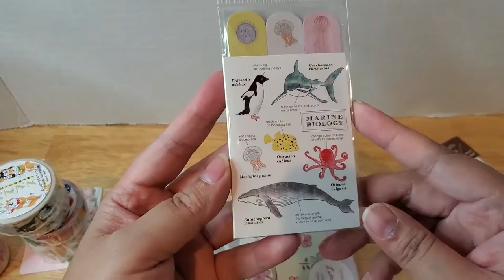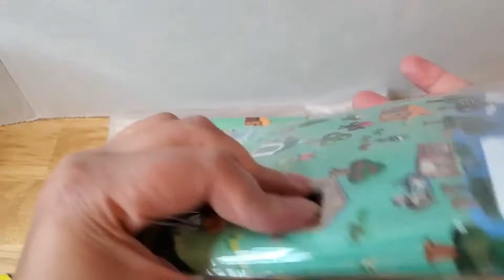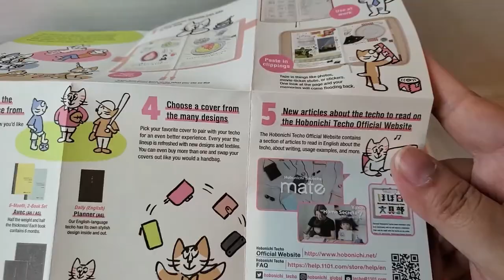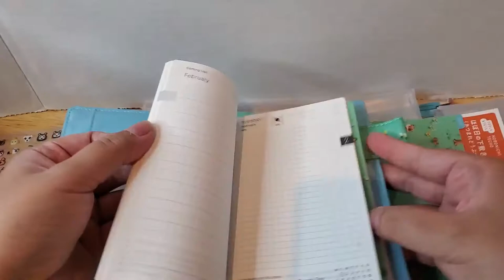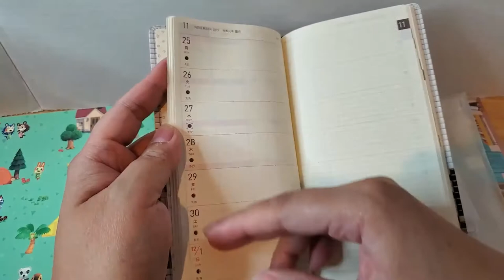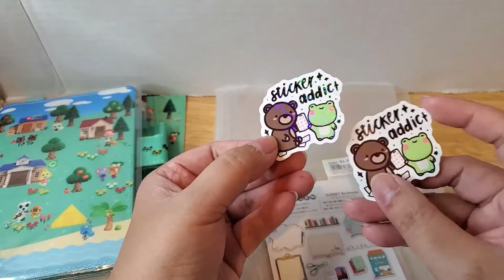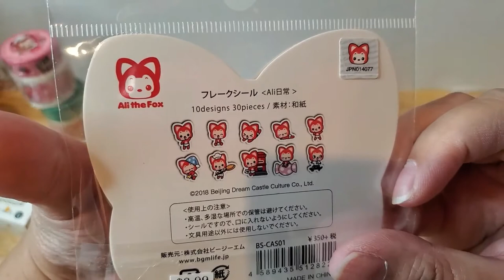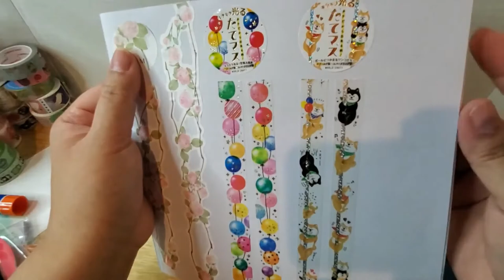Found Animal Crossing Hobo cover at Little Craft Place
As soon as I saw the Animal Crossing Cover for the hobonichi planners I knew I had to have at least one version. But when I tried to get it at the hobonichi website, it was already sold out. It was a good thing I saw a post on Little Craft Place's FB group and IG and I went to their shop as soon as their shipment came in. I also found a bunch of other goodies there :D